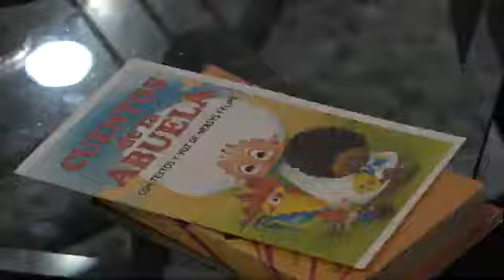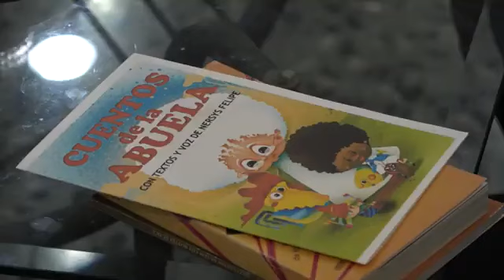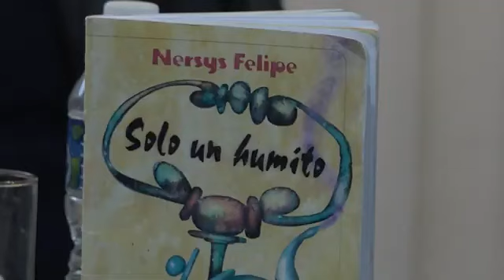Presentan aplicación para móviles con cuentos de Nersys Felipe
Como parte de las actividades de la 32a Feria Internacional del Libro, presentan en el Salón de Mayo del Pabellòn Cuba aplicación digital                      `` Cuentos para la abuela´´, que recoge cinco relatos infantiles de la escritora pinareña Nersys Felipe, Premio Nacional de Literatura y Radio.
Video tomado de la AHS